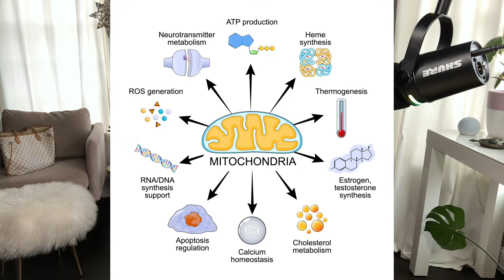The Real Reason Your Energy Drops After 40 | ATP, Mitochondria & Longevity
Feeling more tired, foggier, or less resilient in your 40s and 50s? It’s not “just aging.” It’s ATP — the molecule your cells use to make energy — and the surprising ways it declines over time.

In this video, I break down exactly why ATP production drops with age, how mitochondrial function changes, and most importantly… how you can restore your energy naturally.

We’ll cover:
• What ATP actually does in your cells
• Why mitochondrial efficiency declines with age
• DNA damage, oxidative stress, and impaired mitophagy
• How hormones, insulin resistance, and inactivity accelerate ATP loss
• The role of gut health and inflammation
• Strength training, Zone 2, sleep, heat and cold exposure
• Nervous system regulation
• Mitochondrial-support peptides (educational use only)
• Supplements that actually improve ATP production
• How to rebuild your energy in midlife using lifestyle + recovery

This is the blueprint I teach my private clients and my women’s longevity community — and once you understand ATP, you understand aging.

If you want to go deeper or get personalized guidance, all my resources are linked below.

FOLLOW & CONNECT